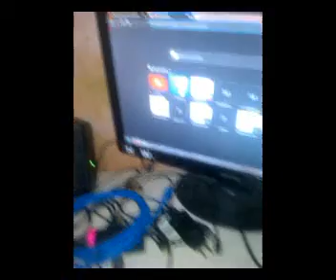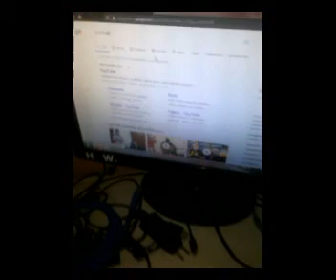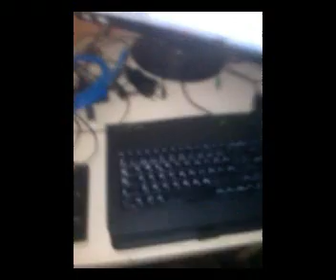como usar un teclado de table como usb para PC